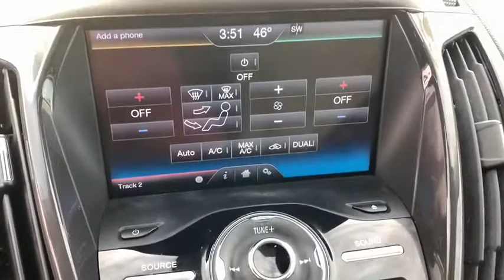2013 Ford Escape Des Moines, Johnston, West Des Moines, Clive, Waukee, IA DUC70396V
WHITE Used 2013 Ford Escape available in Des Moines, Iowa at
2013 Ford Escape 4WD 4dr Titanium - Stock#: DUC70396V - VIN#: 1FMCU9J9XDUC70396

Titanium trim. EPA 28 MPG Hwy/21 MPG City! Heated Leather Seats Satellite Radio Premium Sound System Onboard Communications System iPod/MP3 Input Alloy Wheels 2.0L I4 ECOBOOST ENGINE Turbo Power Liftgate 4x4. READ MORE! KEY FEATURES INCLUDE: Leather Seats 4x4 Power Liftgate Heated Driver Seat Premium Sound System Satellite Radio iPod/MP3 Input Onboard Communications System Aluminum Wheels Remote Engine Start Dual Zone A/C Hands-Free Liftgate Heated Seats Heated Leather Seats. Rear Spoiler MP3 Player Keyless Entry Privacy Glass Remote Trunk Release. OPTION PACKAGES: 2.0L I4 ECOBOOST ENGINE 3.07 final drive ratio. EXPERTS RAVE: Edmunds.coms review says The 2013 Ford Escape is a winner in the segment of small crossover utility vehicles thanks to athletic driving dynamics an inviting cabin and plenty of useful high-tech features.. Great Gas Mileage: 28 MPG Hwy. MORE ABOUT US: Lithia is one of Americas largest automotive retailers. We are focused on providing customers with an honest and simpler buying and service experience. We are giving customers straightforward information so that they can make confident decisions. We believe that our local communities are our lifeblood. In addition to the employment opportunities we provide in each of our neighborhoods we also provide contributions to charitable organizations that serve our families friends and customers. Plus tax title license and $180 dealer documentary service fee. Price contains all applicable dealer offers and non-limited factory offers. You may qualify for additional offers; see dealer for details.